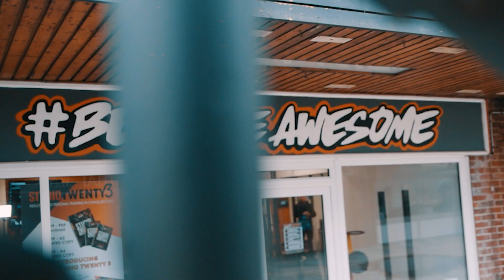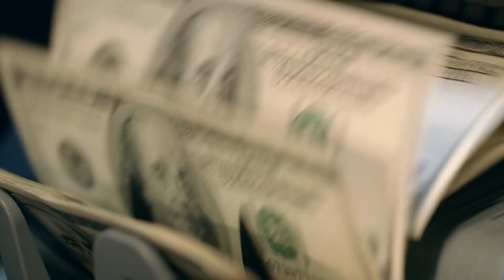Make Time And Money As A Fitness Entrepreneur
Meet Gareth Allen owner of Studio Twenty3 and FMA client of nearly 4 years. With a team of four full-time and two part-time employees, Studio Twenty3 is close to 150 members, all within Gareth's own commercial property - a smart move that speaks to the security and potential for future growth. Gareth’s ultimate goal - have time and money, not often you see people with both. Gareth shares insights into maintaining a high retention rate, the essentiality of knowing your numbers, and the significance of building a strong team. From transforming sales techniques to adopting the FMA technique for one-call closes, Gareth's journey is a blueprint for aspiring fitness entrepreneurs looking to build sustainable, thriving businesses without necessarily needing to be there in person. Tune in for this episode on business growth, financial literacy, and the unending game of fitness entrepreneurship.

Key Takeaways:
-Path To Success: Gareth's journey emphasises the importance of staged growth, strategic marketing, and evolving business models.

-Visionary Leadership: Transitioning from day-to-day operations to visionary leadership is pivotal for long-term success.

-Growth Mindset: Grow with purpose; align expansion with clear goals rather than just for the sake of growth.

-Financial Acumen: Understanding the numbers is non-negotiable; avoid the rollercoaster by tracking finances diligently.

-Building A Good Team: Hire good people, you can’t teach someone to be a good person but you can teach skills to become a better trainer.

Timestamps:

00:00:00 - Introduction
00:00:26 - Gareth's Business Journey
00:00:43 - Importance of Getting Help
00:00:53 - Balancing Business and Personal Life
00:01:02 - Interview Begins
00:01:09 - Gareth's Entry into the Industry
00:02:51 - Current Business Model
00:04:53 - Decision to Buy the Premises
00:05:58 - Benefits of Owning the Premises
00:09:35 - Transitioning from Personal Trainer to Business Owner
00:10:31 - Creating the Desired Lifestyle
00:13:34 - Delegating Tasks
00:14:53 - The Importance of Having a Vision
00:16:03 - Mastering and Delegating Roles
00:16:34 - The Journey to Business Ownership
00:17:01 - The Importance of Delegating at the Right Time
00:18:10 - Living Abroad and Running the Business
00:18:40 - Gareth's Daily Routine
00:19:01 - Daily Routine & Work Schedule
00:19:36 - Work Priorities & Business Vision
00:20:19 - Role as a Business Visionary
00:20:38 - Work-Life Balance
00:21:34 - Business Growth & Ambitions
00:22:06 - Social Media Presence & Business Scaling
00:24:54 - Business Mistakes & Financial Management
00:26:30 - Business Growth with FME
00:28:00 - Pricing & Financial Tracking
00:30:35 - Transition to Semi-Private Model
00:32:59 - Financial Management & Business Growth
00:33:17 - Business Owner Salary & Profit
00:36:14 - Business Financial Questions
00:38:03 - Understanding Business Finances and Legalities
00:38:51 - Planning for Business Stability
00:39:24 - Choosing the Right Business Tools
00:40:33 - Running Multiple Businesses
00:41:01 - Building a Reliable Team
00:43:33 - The Importance of Employee vs Contractor
00:49:34 - The Sales Process
00:56:40 - Reflections and Lessons Learned
00:57:06 - Importance of Getting Help
00:57:15 - The Role of Mentors in Success
00:57:29 - Question: If You Were Prime Minister
00:57:50 - Answer: Making Exercise Compulsory for Children
00:58:35 - Comparison of UK and Netherlands' Approach to Health and Sport
00:59:19 - Discussion on Prevention in Health
01:00:30 - Closing Remarks and Appreciation
01:01:21 - Podcast Outro